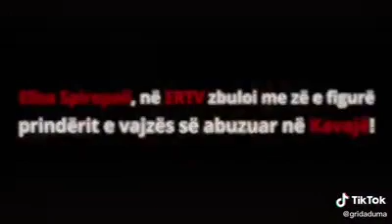Rilindja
Populli dele qe fle gjum